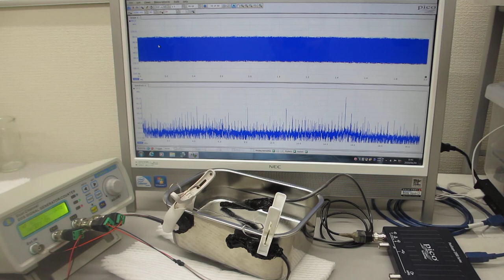一つの発振チャンネルから二種類の超音波プローブを発振制御する技術（線材を利用した超音波実験）